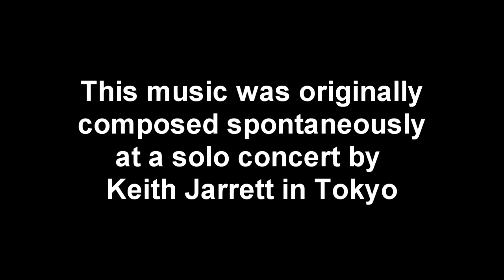Keith Jarrett Tokyo Solo piece Part 2D by Graham Whittaker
My attempt at Keith Jarrett's piano piece, from a solo concert in Tokyo. Played on Yamaha Clavinova 340.
Thank you Keith.